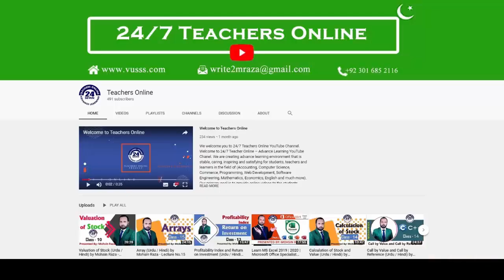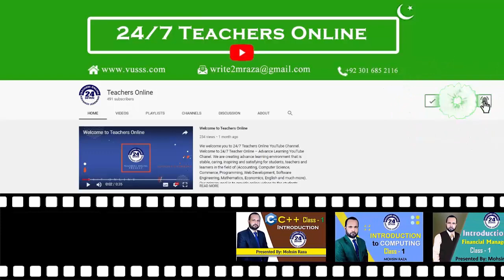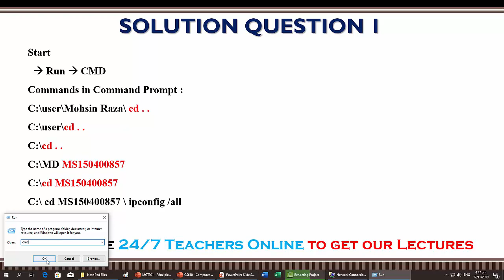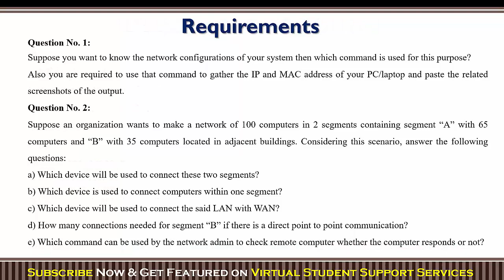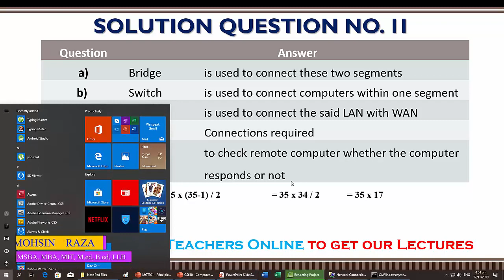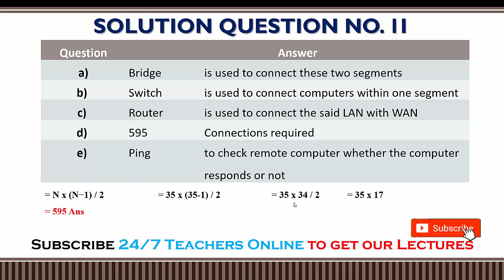SOLUTION Assignment No. 1 (CS610 – Computer Networks) Fall 2019